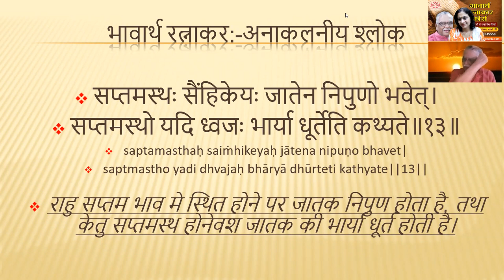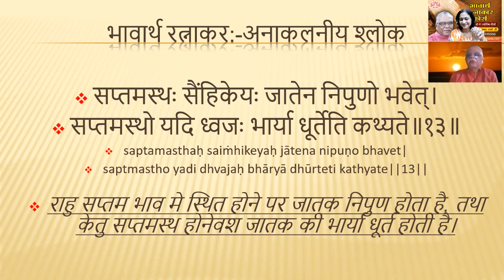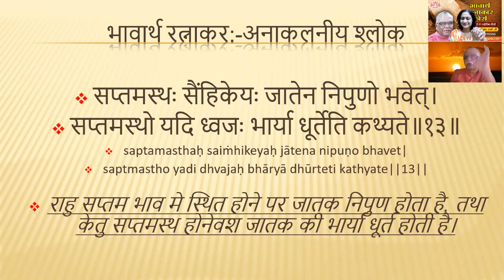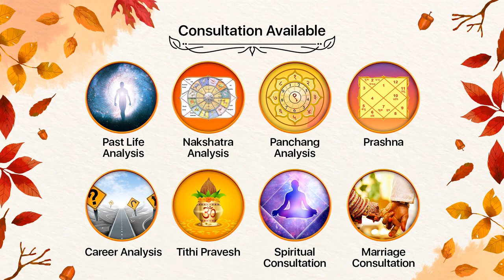Results of Rahu and Ketu in 7th House | Bhavarth Ratnakar Sloka